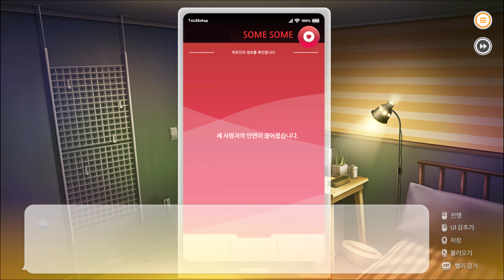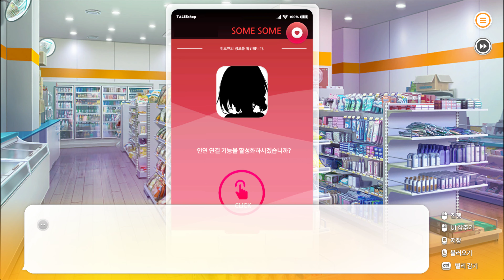썸썸 편의점 솔로 독거노인 엔딩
집안 사정으로 편의점에서 알바를 하게 된 주인공.

심심해서 스마트폰을 만지작 거리다 연애 어플 [SOME SOME]을 다운로드 받는다.

SOME SOME을 켜자 세 명의 아가씨와 새로운 인연이 시작되는데...

주인공 앞에 나타난 순해 보이는 후배 알바생, 외국인 가수 연습생, 뭔가 엉성해 보이는 경호원.